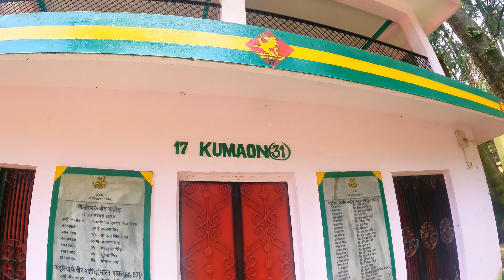हाट कालिका मंदिर जाते समय स्कूटी की क्लच वायर टूट गई | किसी ने नहीं की मदद जंगल मैं अकेला फ़स गया 😰🥲